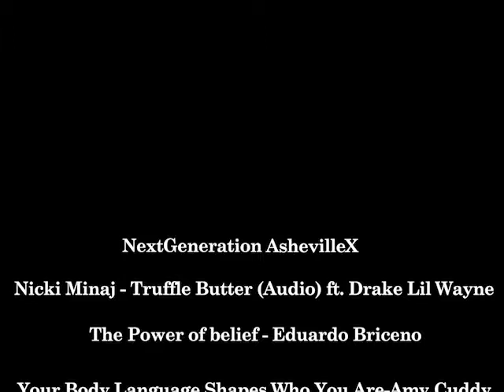TED Talk Remix Video(full screen) by Anna Zhang